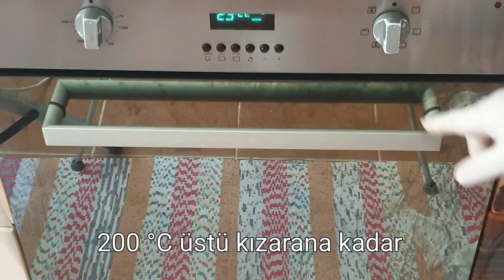RUMELİ PAÇASI sirkeci esnaf restoranın unutulmuş tarihi yemek tarifi Tereyağlı Rumeli Damat Paçası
Rumeli paçası yapımı kolay tadı bir o kadar lezzetli yemek tarifi.Damat paçası olarak bilinen anneyemekleri aratmayan balkanların nefis balkan yemeği tarifi.Rumeli yemeklerini sevmeyen yoktur sanırım. akşam yemeği için hesaplı ve doyurucu.öğle yemeği etyemekleri için harika bir alternatif.
Köfte kuru köfte kebab tavuk ızgara gibi ana yemekleri sevenlerin mutlaka denemesi gereken tariflerden. Tarih boyunca en güzel yemek tarifleri hep yokluk dönemlerinde bulunmuştur.İki parça yufka biraz tavuk adeta yoktan var edilen bir sos tarifi ve esnaf lokantalarının yıllarca değişmeyen bir kere yiyenin vazgeçemediği damat paça tarifi. Osmanlı mutfağından günümüze kadar ulaşmış.  düğün geleneklerinde yapılır. Damat paçası tipik  Rumeli mutfağı. Balkanlardaki Türklerin yaşadığı birçok ülkede buna yakın isimle rastlarız. Mübadele ile Türkiye’ ye yerleşenler çok farklı şehirlerde yaşadıkları için Türkiye’ de  birçok şehirde bu  Rumeli yemeğinin hazırlanışına rastlanır.

MALZEMELER
tavuk
yufka
tavuk suyu
soğan
yoğurt
yumurta
un
sirke
sarımsak
tuz
tereyağ
pul biber